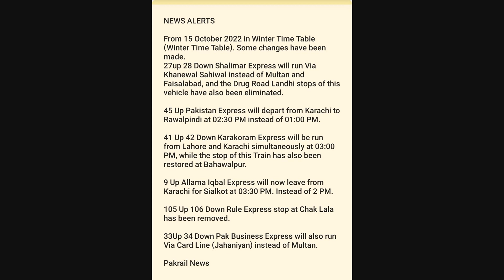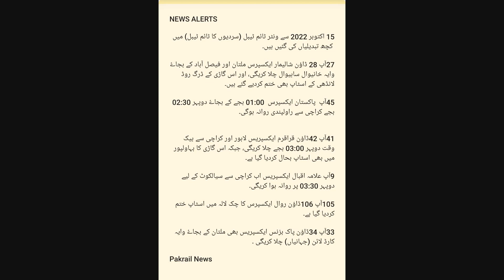New Train Timing During Winter Time 2022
Pakrail News

Pakrail News,
pakrailnews,
Pakistan Railway,
Pakistan Railways,
Pakistan Railway News,
Pakistani News,
Pakistan News,
pakistanrailway,
railwaynews,
train,
pakistan,
pakistanrailwaysvideos,
pakistannews,
lahore,
rains,
railways,
journey,
news,
karachi,
Islamabad,
faisalabad,
multan,
hyderabad,
fyp,
rain,
flood,
ticket,
trainjourney,
trainjourneyvlog,
travel,
travelvlog,
passanger,
traveling,
rail,
railway,
reservation,
booking,
loco,
locomotive,
Pakistan Flood 2022,
Pakistan Train,